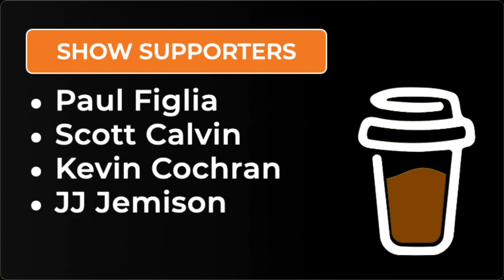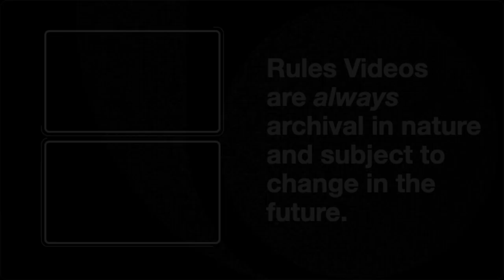Break Down Game Video | 5 Play Friday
Analyzing our own game video is the number one way to improve as basketball officials. Following closely behind is analyzing plays from others’ games. What can we learn from the officials on these plays? Let’s review positioning, working of the system, call accuracy, rules knowledge and game management. It all comes together on the court. Let’s look at Plays!

Thanks to:
Chris Janisch
Mike Conners
Michael Fixsen
Aaron Chambers

// SUBMIT YOUR PLAYS!

// JOIN THE SHOW LIVE! - Every Wednesday at 7a PST and 10a EST.
Jump in the chat and put your voice in the game.

// TIMESTAMPS
00:00 Show Start
01:00 Show Supporters - Thank YOU!
Paul Figlia - Scott Calvin - Kevin Cochran  - JJ Jemison - Ted Haeder
01:23 Play 1 - Closed Look Play
08:24 Play 2 - Screening Play on Layup
14:24 Play 3 - Euro Step Travel Ruled
20:32 Play 4 - Block/Charge in Transition
27:05 Play 5 - Backcourt Violation Ruled
34:05 Bonus Play - Throw-In Play. Violation or Legal?
40:25 // Special thanks to our Channel Supporters:

▽ Let’s connect!

▽ Music Credit
Intro: Up All Night / Silent Partner